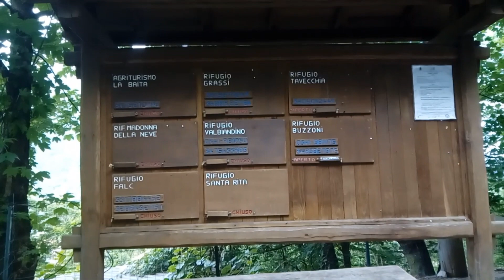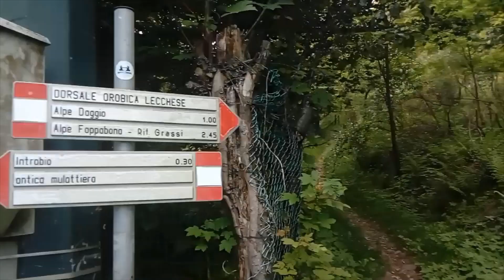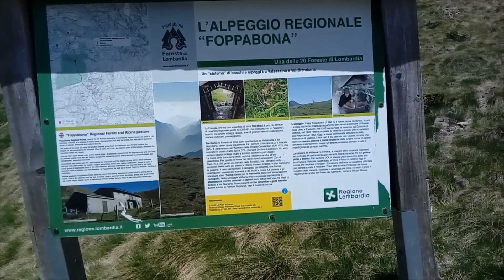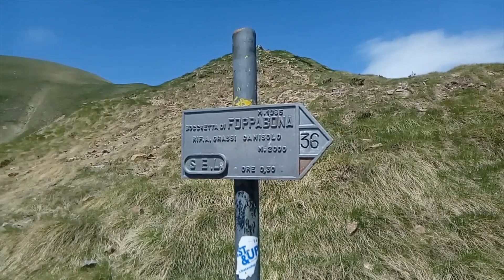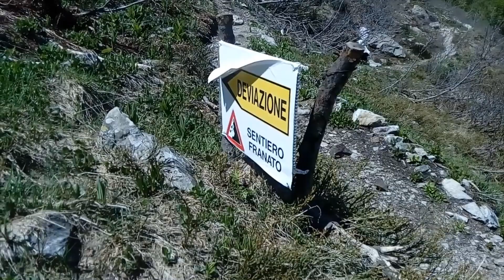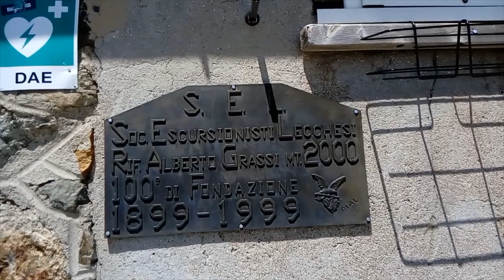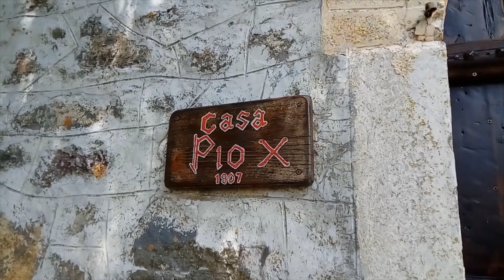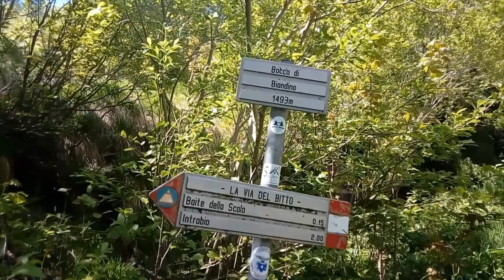RIFUGIO GRASSI MT 1987 DA INTROBIO LC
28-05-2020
ANELLO
INTROBIO MT 586 - BOCCHETTA DI PIANCA - ALPE FOPPABONA MT 1966
BOCCHETTA DI FOPPABONA MT 1985 - RIFUGIO GRASSI MT 1987 (CHIUSO)
CASA ALPINA PIO X MT 1688 - BOCCA DI BIANDINO MT 1493 - INTROBIO MT 586 ---